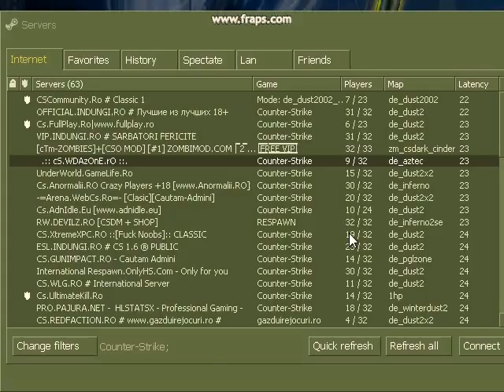Counter strike ep. 1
Scz de lag dar nu e de la mine .